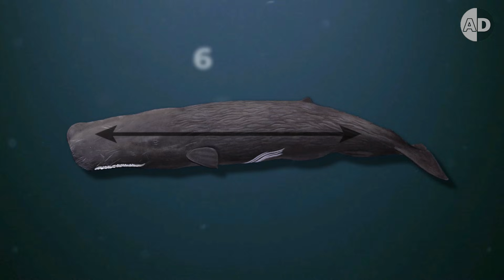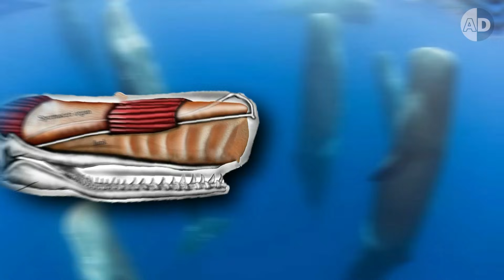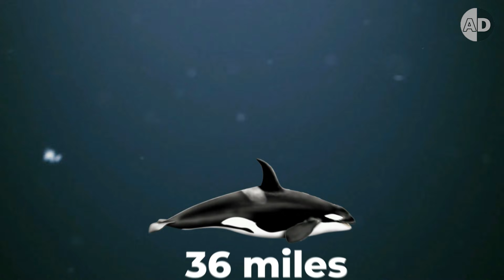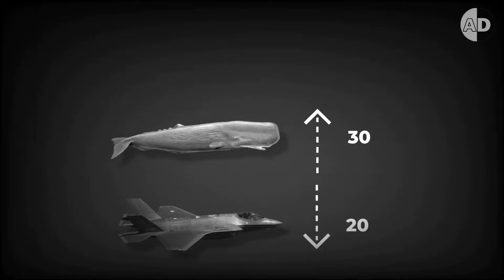Are Sperm Whale the Killers of Killer Whales?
What happens when two of the ocean’s most powerful predators clash? Are sperm whales truly the killers of killer whales—or are orcas still the apex rulers of the seas?
The myths, facts, and incredible real-life encounters between sperm whales and orcas: from powerful defense strategies like the rosette formation to mind-blowing underwater warfare tactics like defecation defense and deep dives, this video explores how sperm whales try to survive orca attacks. We also compare their size, intelligence, and social structures—and ask the ultimate question: Do sperm whales ever go on the offense?
Timecodes:
0:00 – Are Sperm Whales Orca Killers?
1:36 – Size Comparison of Ocean Giants
3:44 – How Sperm Whales Defend Themselves
5:48 – Sperm Whale Battle Strategy: Rosette Formation
8:18 – Whale Defecation as Defense Against Orcas
8:59 – Can Whale Clicks Deter Killer Whales?
9:57 – Escaping Orcas by Diving Deep
10:42 – Bull Sperm Whales vs Killer Whales
13:37 – Do Sperm Whales Kill Killer Whales?
15:58 – Orcas vs Sperm Whales: The Verdict

A few of the sources that I used are:
Pitman et al. (2001), Marine Mammal Science
Reeves et al. (2006), Whales, Whaling and Ocean Ecosystems
Nature Scientific Reports (2013)

Unless otherwise created by AnimalDoozy, licenses have been obtained for music in the video from Creator Music, YouTube.
AnimalDoozy creates the best new educational videos about lesser-known animal stories. If you are interested in animals, Animal Doozy has something for you!